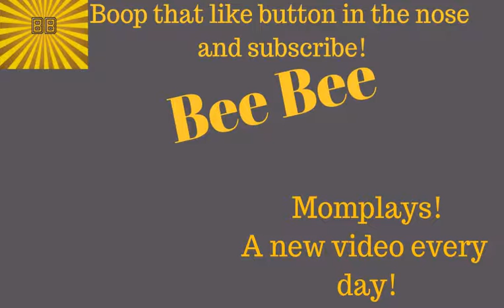SELFISH LOVE | Adam Wolfe 8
HOW FAR WILL YOU GO FOR THE ONE YOU LOVE?

DIG the OUTTRO song? Here's where to find it